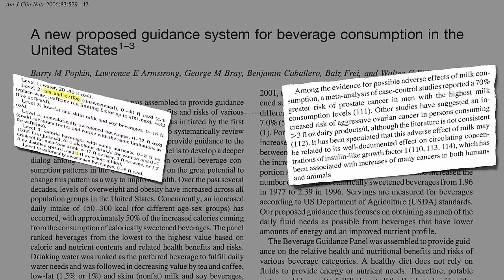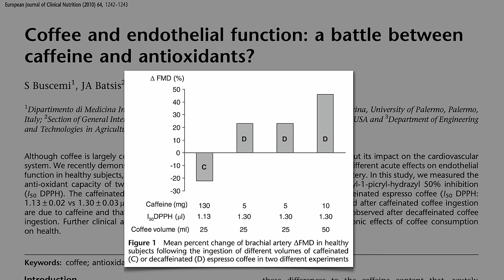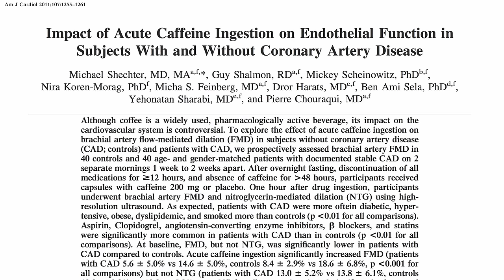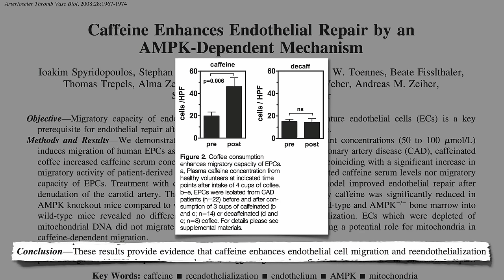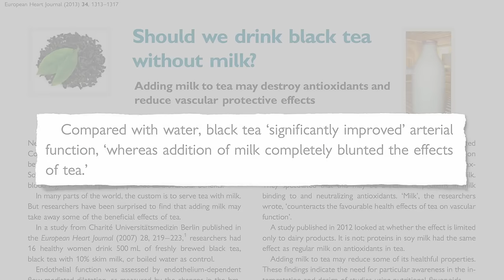Flashback Friday: Coffee and Artery Function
The new dietary guidelines for beverages recommend tea and coffee second only to water in healthfulness, but what about concerns they might impair the function of our endothelium?

I’m fascinated by how complicated such a simple question can get. The take-home is that water is the healthiest beverage, followed by tea.

It also matters what goes into the coffee. My video on aspartame and brain function explores the potential benefits of coffee in reducing suicide risk, which may be undermined by the addition of artificial sweeteners.

Since this video was originally published, I have some newer ones on coffee:

Regarding artery function, I also have videos on walnuts, dark chocolate, tea, plant-based diets, olive oil, and vinegar. Just go to NutritionFacts.org and do a search for them.

Have a question about this video? and someone on the NutritionFacts.org team will try to answer it.

Want to get a list of links to all the scientific sources used in this video? You’ll also find a transcript and acknowledgments for the video, my blog and speaking tour schedule, and an easy way to search (by translated language even) through our videos spanning more than 2,000 health topics.

Image Credit: GoToVan via Flickr.